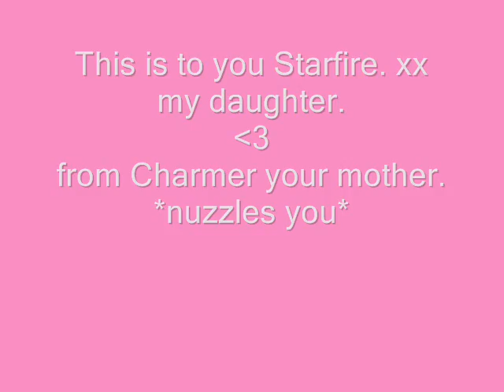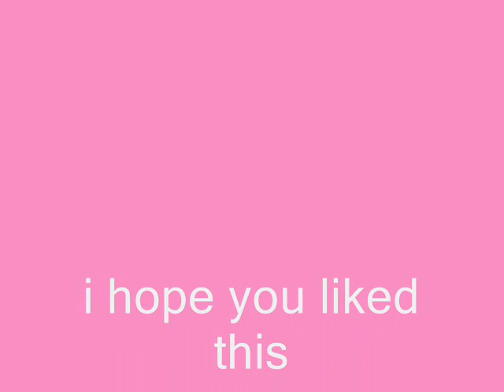To Starfire From Charmer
to starfire (i am sorry if the song is like alove song!!) my daughter.